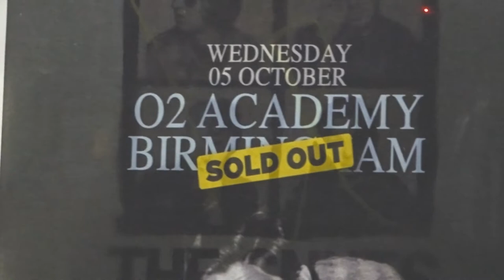Morrissey GIG VLOG...ends in fight!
I saw Morrissey for about 4 minutes then was pushed and pulled around for the rest of the hour. I could hear him but as you can see I dont think I can say I SAW him lol. I decided to block out faces that's why Moz's face is all over the fighting bits. I heard Moz sing for an hour then Dom and I watched the fighting after the show which was like a second show lol.
I will be making daily videos in OCTOBER for Hanoween. see what I did there! The videos will be up 4pm everyday!